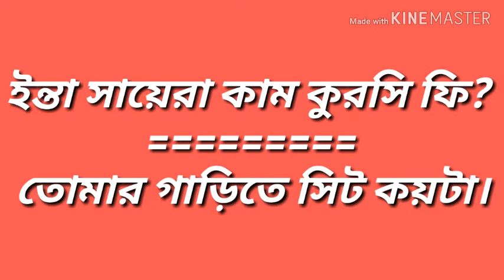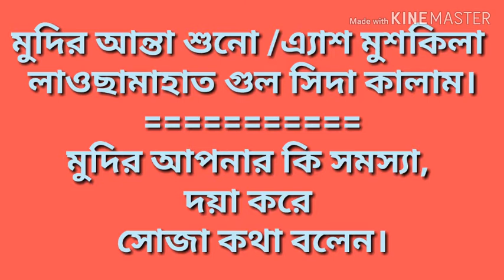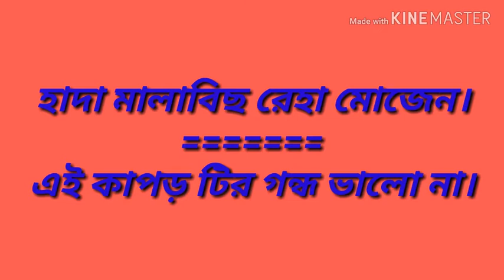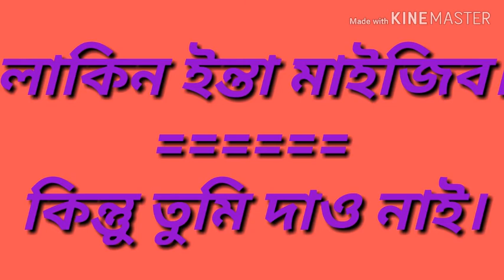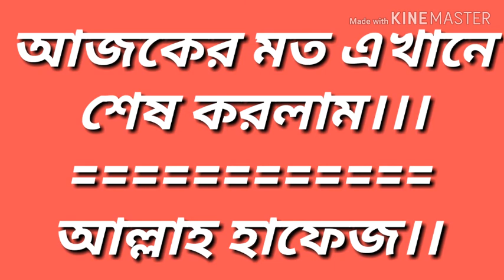দৈনন্দিন জীবনে গুরুত্বপূর্ণ কিছু আরবি ভাষা।। Tutorial 60 ##.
গুরুত্বপূর্ণ কিছু শব্দ দিয়ে সহজভাবে সারাজীবন আরবিতে কথা বলুন।

আরবিতে কথা বলার জন্য গুরুত্বপূর্ণ একটি ক্লাশ।

আপনি যদি সহজভাবে আরবিতে কথা বলতে চান, তাহলে আমার চেনেলের সাথে থাকুন।

ইনশাল্লাহ খুব সহজভাবে আরবিতে কথা বলা শিখতে পারবেন।

প্রিয় youtube শিক্ষার্থী গন আরবিতে কথা বলা খুবই সহজ, শুধুমাত্র আপনার চেষ্টা থাকতে হবে।

মনে রাখবেন আপনি যত বেশি আরবি শব্দ মুখস্হ করবেন তত বেশি আরবিতে কথা বলতে পারবেন
আল্লাহ হাফেজ।

প্রিয় শিক্ষার্থীগণ আরবিতে কথা বলার সময় আপনি যখন কাউকে প্রশ্ন করবেন তখন আপনি প্রশ্ন টা করার সময় একটু ধাক্কা দিয়ে প্রশ্ন করবেন।

সকল আরব প্রবাসী ভাইদের উদ্দেশ্যে বলতেছি মনে রাখবেন আপনি যেহেতু আরব দেশে এসেছেন আপনি যত বেশি আরবিতে কথা বলতে পারবেন তত বেশি আপনার ইনকামের পথ কে আরো সফল ভাবে গড়ে তুলতে পারবেন।

প্রিয় প্রবাসী ভাইয়েরা মনে রাখবেন, এরাবিয়ান  সাধারণত আরবীতে কথা বলে থাকেন, তারা সাধারণত ইংরেজিতে কথা বলেন না। অবশ্যই আপনাকে আরবি ভাষা জানতে হবে আরবিতে কথা বলতে হবে আরবিতে কথা বলা শিখতে হবে।

আমার এই চেনেলে Video gellary তে গিয়ে গুরুত্বপূর্ণ Arabic video গুলো follow করেন ইনশাল্লাহ খুব সহজভাবে অল্প দিনে আরবিতে কথা বলা শিখতে পারবেন।

Hi all youtube learners how are you doing? I hope you are doing great,

Are you  arab foreigeners,,  so i think you have to know speak arabic,,

If you want to learn  arabic speak so you can stay with me if you stay with me insaallah you will be able to speak arabic..

so you should stay with me...

আসসালামুয়ালাইকুম।